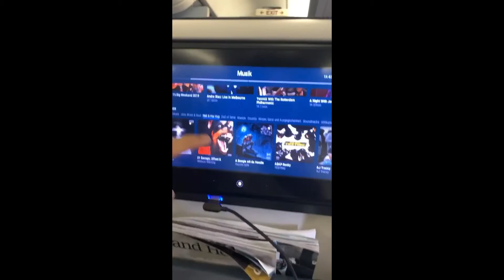Memories with Family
2019 Bali trip with the family.
Enjoyed every moment